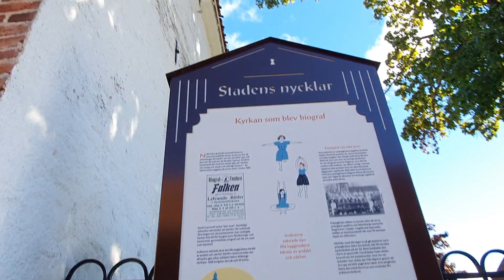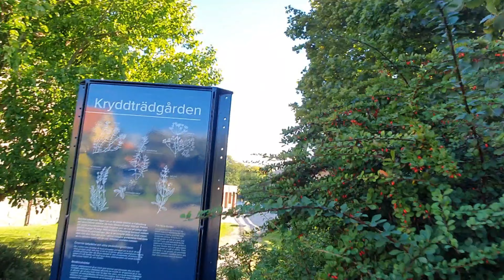A Quick Walk Around Falkenberg Town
A walk around the centre of Falkenberg, Septemner 2022.